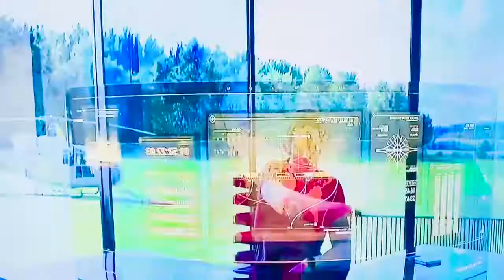Learn English from movies 4معنی لغات،عبارات و جملات مهم از فلم